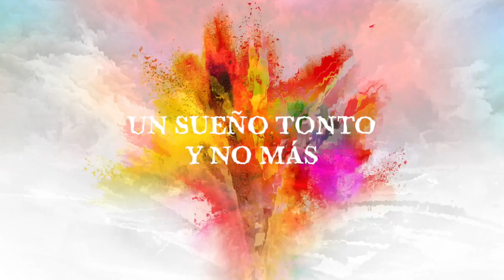Amatria - Lucha de Gigantes (Lyric Video)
Lyric video oficial del tema perteneciente a "Algarabía", disco publicado el 20 de octubre de 2017.

Editado bajo Licencia exclusiva de Vanana Records, S.L.